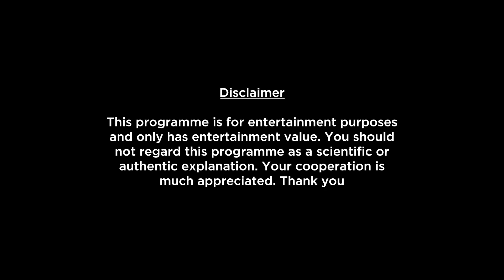Gemini Horoscope 2022 | What To Expect This Month?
Here is your March Monthly Horoscope report. In this video we will be covering your health, education, romance, relationship, career, job, profession and conclusion within this Monthly Forecast. Please note that this horoscope video is based on your Moon Sign.

monthly-horoscope/

shop/astrology-services/whats-my-moon-sign/